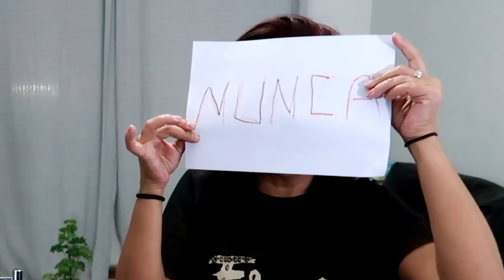EU NUNCA PESADÃO COM MINHA MÃE